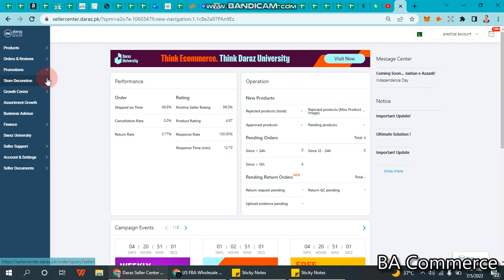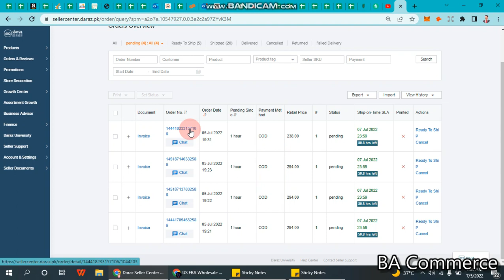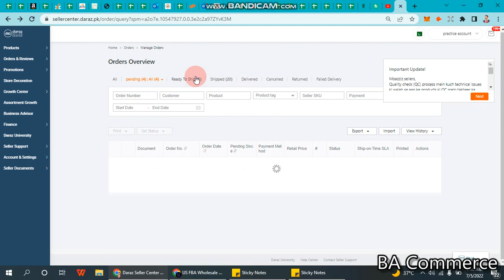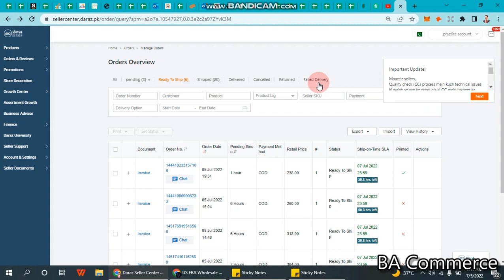How to Complete First Order on Daraz | Printing Shipping Labels | Packing Order | Choosing HUB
If you are a new seller on daraz, and don't know how to complete your first order, then this video is for you.
We will start from the beginning and see how to make your product Ready to ship, then we will see what are shipping labels and Invoices and how to print them. After that, we will see what is Daraz Hub, and where to drop off your first order.
We will also see how to properly package your first order and attach shipping labels.